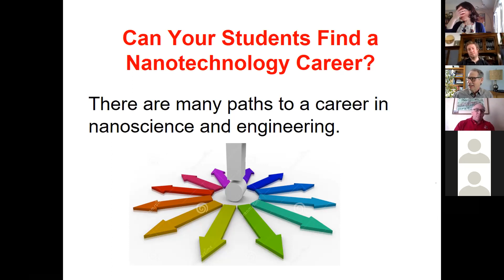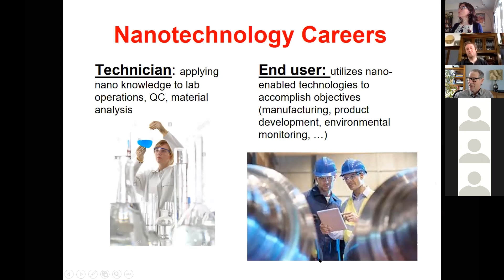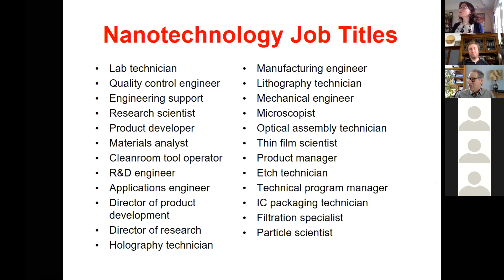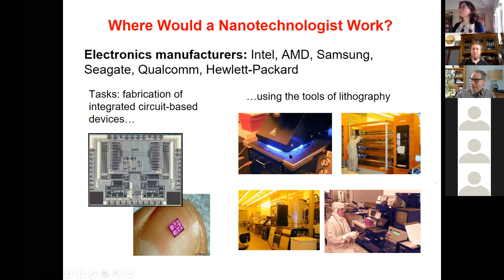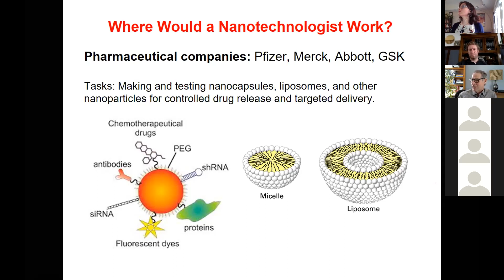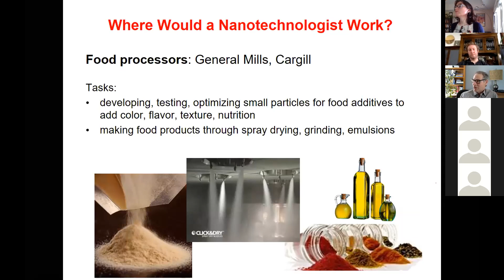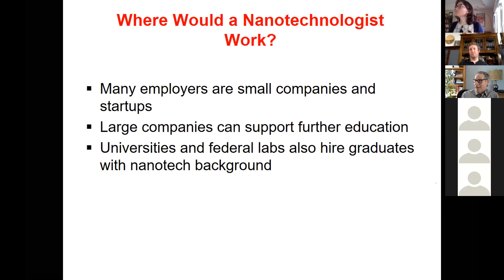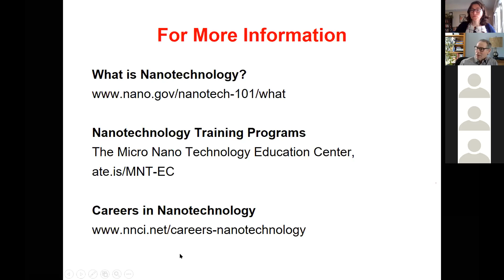Careers in Nanotechnology: Opportunities for STEM Students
Dr. Jim Marti of the Minnesota Nano Center, University of Minnesota, presented this talk to high school and community college educators during an information session on the Research Experiences for Teachers (RET) across the NNCI program